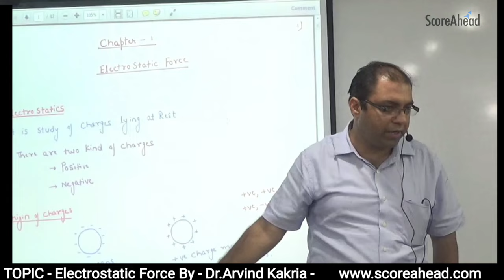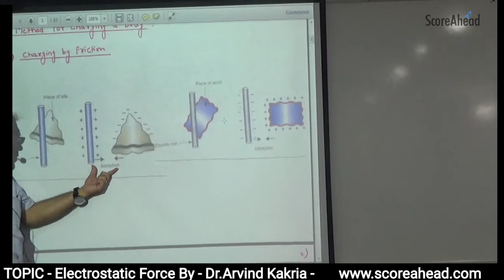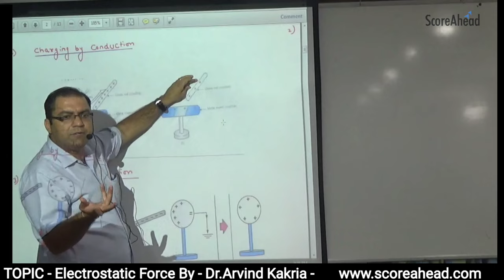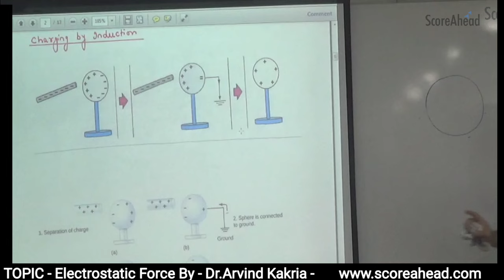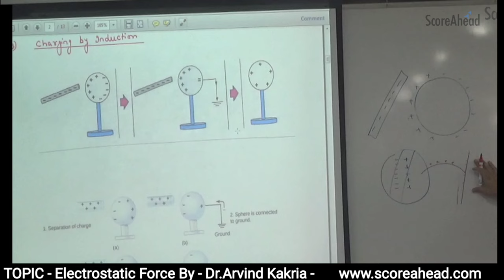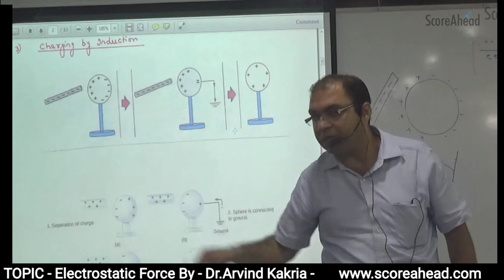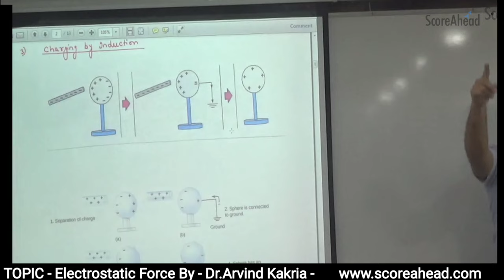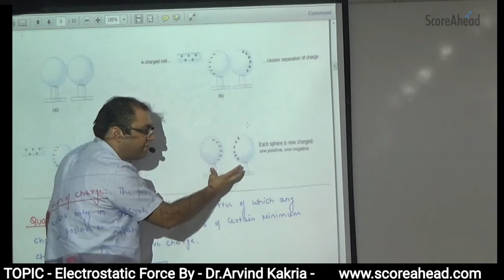Electrostatic Force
Introduction to Electrostatics